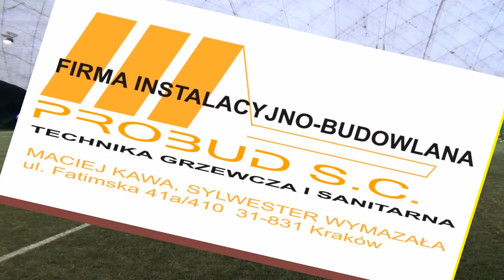HUTNIK Nowa Huta - DALIN Myślenice (Mistrzostwa Halowe Krakowa Juniorów Młodszych)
Mistrzostwa Halowe Krakowa Juniorów Młodszych
Hutnik Nowa Huta - Dalin Myślenice 8:6 (2:4)
Sędziował: Mariusz Aleksa (Kraków)
Bramki: Pojedyniec (18,29,30,33,47), Nęciński (10), Błoński (40), Dubiel (49) - Górszczak (7), Masłowski (9), Topa (11), Florczyk (35), Makusek (25, 45)

Hutnik: Kulisa - Błoński, Jazgar, Nęciński, Pojedyniec, Dubiel, Słuszniak, Tracz, Zawartka, Rzeszótko.
Trener Marek BOJKO

Dalin: Żaba - Górszczak, Kopta, Lelito, Florczyk, Masłowski, Makuszek, Osielczak, Kluska, Chrzanowski, Topa, Galas, Jaros, Chronowski.
Trener Kazimierz WINCENCIAK